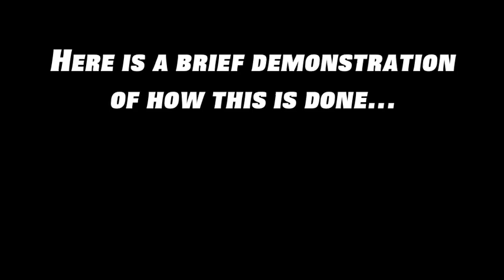Window Regulators South Bay CA ocautoglassandtintshop.com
Window Regulators Services, Serving the areas of Whittier, Santa Fe, Norwalk, South Bay, Long Beach, San Gabriel and Orange County.
Window Tint • Glass Replacement • Commercial Window Tint • Window Regulators